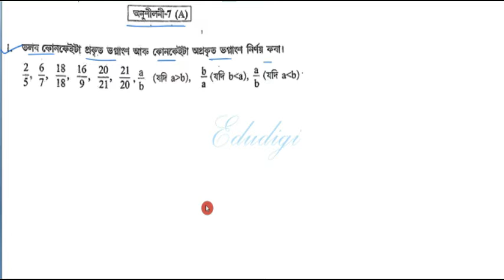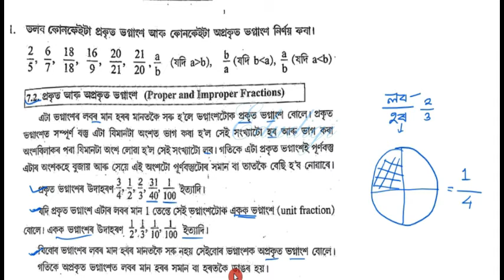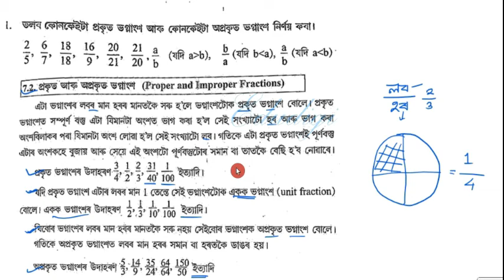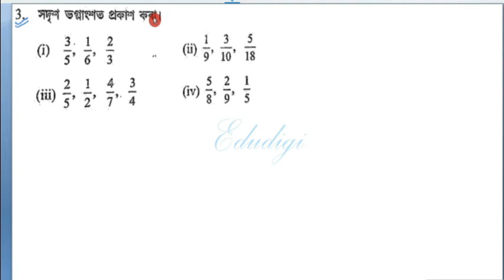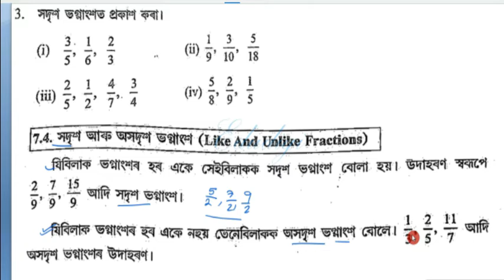sankardev sishu niketan/vidya niketan, General Maths,Class- VI ষষ্ঠ শ্রেণী,ভগ্নাংশ ধাৰনা chapter-7A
EduDigi লৈ নমস্কাৰ।

এই YouTube Channel  ৰ জৰিয়তে   সাধাৰন গনিতৰ  আৰু বিজ্ঞান  বিষয়ৰ ওপৰত সহজ ভাবে আলোচনা কৰা হব। আশা কৰিছো ছাত্র- ছাত্রী সকল উপকৃত হব।
আপোনালোকৰ সহায় - সহযোগিতা আৰু গঠন মূলক পৰামৰ্শই আমাক সদায় উৎসাহিত কৰিব ধন্যবাদ।